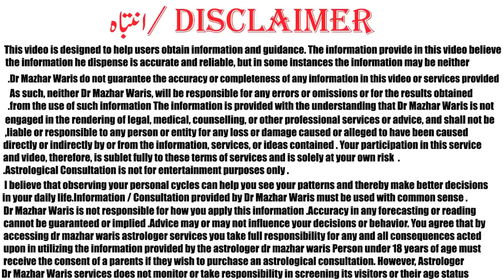فقیر سے بادشاہ بنانے والا راجہ یوگ۔2021 میں کن بروج کی تقدیر بدلنے والی ہے۔ |panch maha purusha yoga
Welcome to New Year 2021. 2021 very important years. Panch Maha Purusha Yoga formed in different Zoadic Signs Horoscope. For complete details please see complete videos.
Dr.mazhar waris is famous Astrologer in Pakistan. He has 17 years of experince in Astrology, Numberology and Ramal. He is known for his politcial predictions which came true. He predicted General Pervaiz Mushraf Down Fall, Nawaz Sharif Down Fall and Imran Khan became Primisnister of Pakistan. He is Astrologer who predicted that Imran Khan is became priminister of Pakistan Although every astrologer of Pakistan predicted that Imran khan not became Priminister of Pakistan. He also predictied that co-relation Government of Pakistan Therek e insaf and also forms Co-Relation Government in Pujab. He also wrote many Articles and appear in TV Channels. He also write column in Daily Dunya Newspaper “your daily Horoscope”. He received a Benazir Bhutto Shaheed Award for his devotion to Astrology and Psychology. He is also author of one Book name as “Dengue is Curable”. His credible work is work on Amitab bchan Horoscope which is corrected by him and Amita bchan Kundli which is wrong.

Facebook.com/drmazhar.waris.